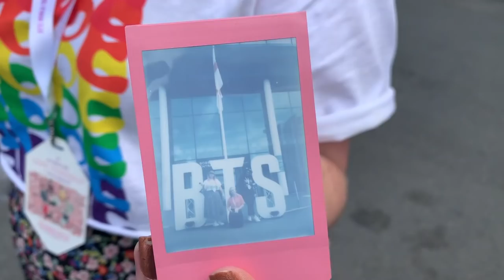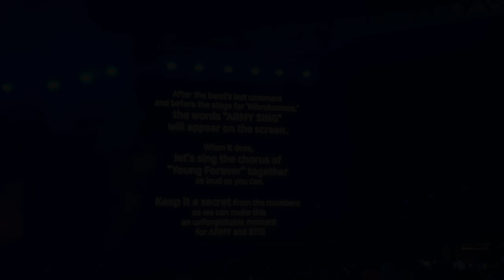BTS at Wembley Day 2 - Soundcheck and Emotional VLOG.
This was an incredibly emotional show, watch all the way to the end to see the special surprise.